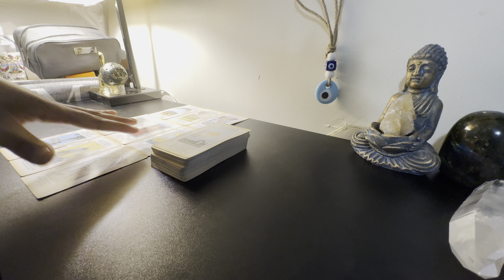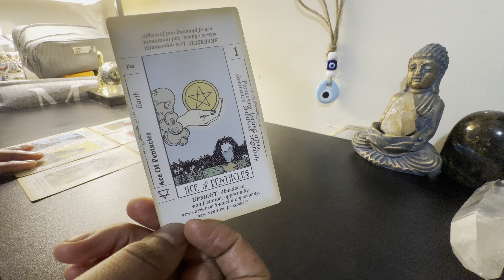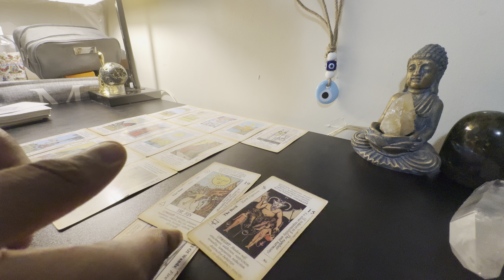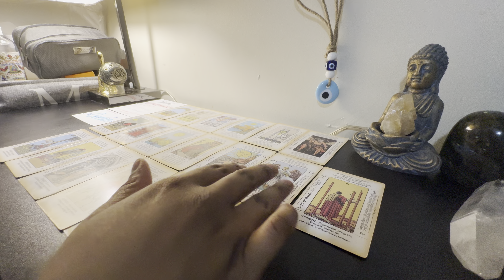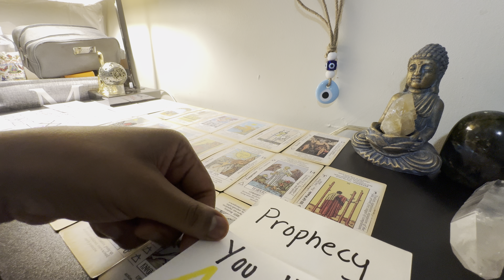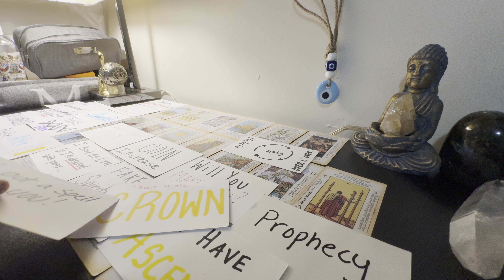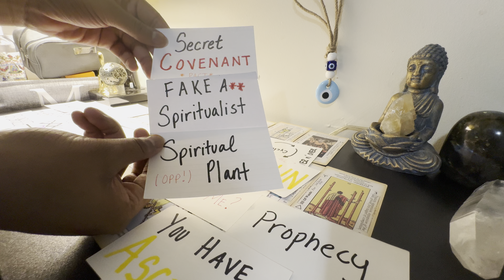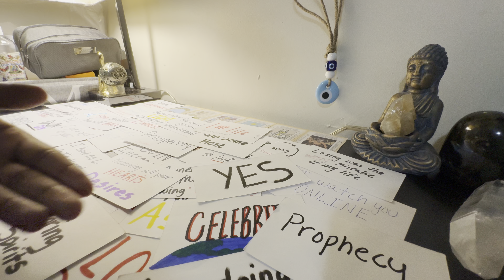U WERE INTERCEPTED BY A SPIRITUAL OPP WHO TRIED TO ELIMINATE YOU CUZ OF YOUR DNA AND LIFE PURPOSE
2) Search “Moments with Moe”  YouTube

SOCIAL BELOW ☀️
Donations are welcomed if you feel moved to bless the channel. THANK YOU! 🥰❤️

No guarantees can be given as to the accuracy of a reading. Readings do not constitute, do not replace, and should not be construed as professional advice on any subject matter. If you require such advice, consult a licensed professional. Moments with Moe is not responsible for any damages, losses or other consequences arising from any actions taken by you or decisions you make subsequent to, or based on, a reading. The contents of a reading are not legally binding. Readings will not force you to follow a particular course, or attempt to exert any control over your free-will and common sense. Any decisions made, or actions taken by you as a result of your reading are your sole responsibility and have not been forced upon you. It is with the complete understanding and acceptance of the above that your reading will take place.